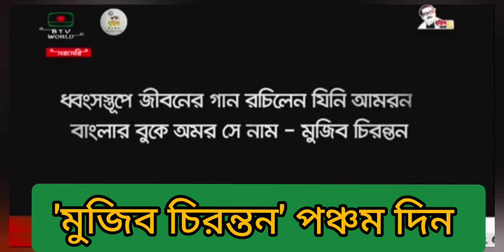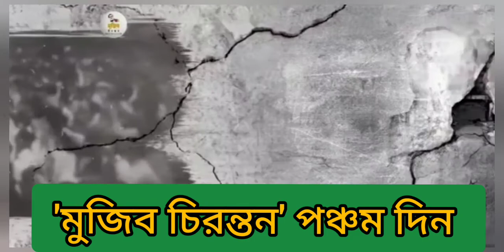'মুজিব চিরন্তন' পঞ্চম দিন l Full Programme l Mujib 100 Year l Bangladesh 50 Year l Independent ll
জাতির পিতা বঙ্গবন্ধু শেখ মুজিবুর রহমানের জন্মশতবার্ষিকী এবং স্বাধীনতার সুবর্ণজয়ন্তী উদযাপন উপলক্ষ্যে ‘মুজিব চিরন্তন’ প্রতিপাদ্যে আয়োজিত দশ দিনব্যাপী অনুষ্ঠানমালার পঞ্চম দিনের থিম ''ধ্বংসস্তূপে জীবনের গান''। অনুষ্ঠানে স্বাগত বক্তব্য প্রদান ও সঞ্চালনা করেন মাননীয় তথ্য ও সম্প্রচার মন্ত্রী ড. হাছান মাহমুদ,এমপি। অনুষ্ঠানে জর্ডানের মহামান্য বাদশার পক্ষে মাননীয় উপপ্রধানমন্ত্রী এবং মাননীয় পররাষ্ট্রমন্ত্রী ভিডিও বার্তা দেন।

Video: BTV